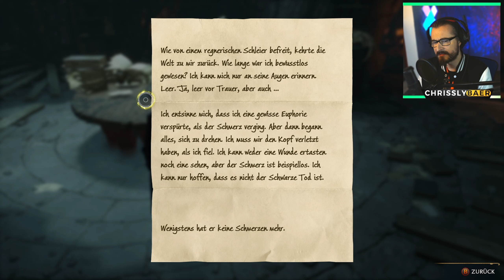Seh ich nur gut aus oder bin ich auch schlau? | #15 Hogwarts Legacy - 2. Run | Deutsch / German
Du wolltest schon immer zaubern können und Harry Potter war dein Vorbild?

Dann hast DU jetzt die Möglichkeit herauszufinden wie ich mich schlage.

Bin ich ein langweiliger Hufflepuff oder gehöre ich doch zu Gryffindor? Und wer wird mein Begleiter sein?

All das und noch vieles mehr werden wir jetzt live im Stream erleben!

Komm rein und mach es dir gemütlich. Ich freu mich auf DICH!

Vergesst nicht einen Daumen da zu lassen, wenn das Video euch gefallen hat und wenn Ihr keine Videos verpassen wollt, dann lasst doch auch ein Abo da. Danke 😗